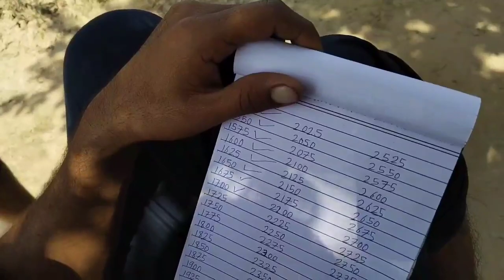हरियाणा का टार्जन 2 ऊर्फ बीटू मसूदपुर बनाएगा नया रिकार्ड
सुमित को न्याय मिलेगा या नहीं | परिजनो का अगला कदम liveinrelationship lovemarriage लव_मैरिज_ने_बुझाया_घर_का_चिराग | हस्पताल में पहुंचे वकील रजत कंसल देखिए अगला कदम
लव_मैरिज_बनी_मोत_का_कारण | सुमित की ह*त्या या आ*त्म@ह*त्या
पीड़ित पति ने liveinrelationship कानून को वेश्यावृत्ति धंधा बताया
liveinrelationship वायरल मामला | मां के लिए 5 दिन से भूख हड़ताल पर बैठे बच्चो की तबियत खराब
बेवफा पत्नि आशिक के साथ फरार | पति और बच्चों ने आशिक के घर के आगे की भूख हड़ताल